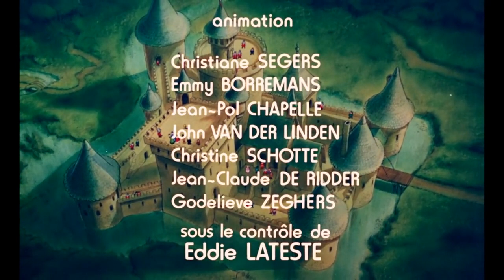The Smurfs and the Magic Flute • Full Movie • The Smurfs